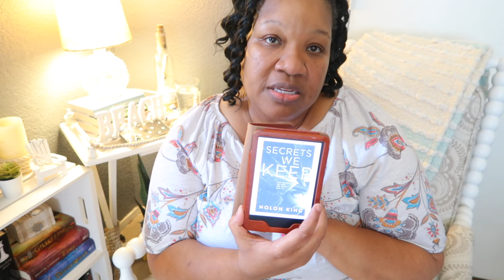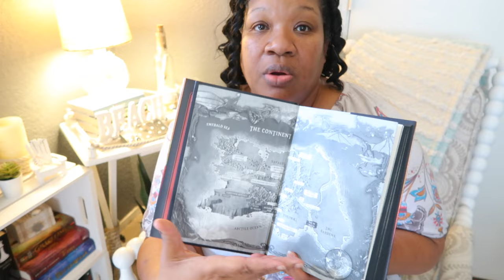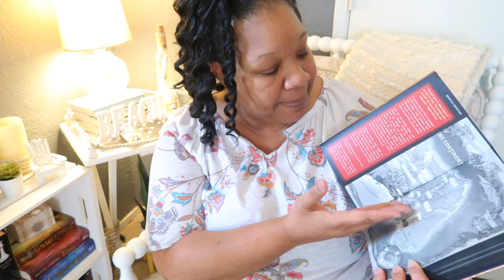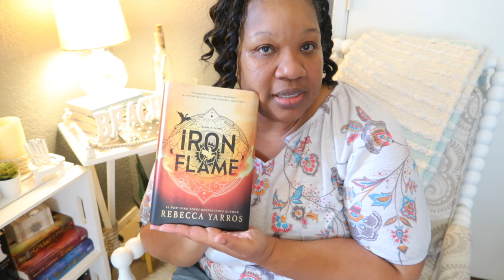KINDLE VS A PHYSICAL BOOK | WHICH ONE IS BETTER??!! | WHY I LOVE MY NEW KINDLE📚 📖